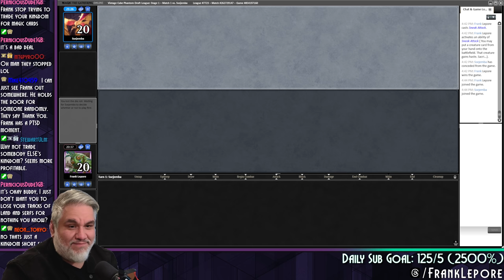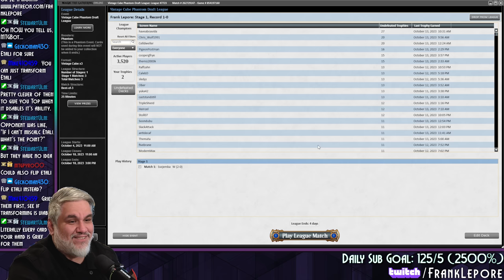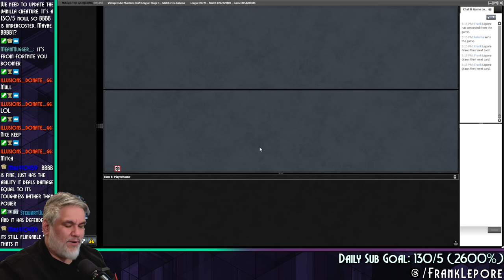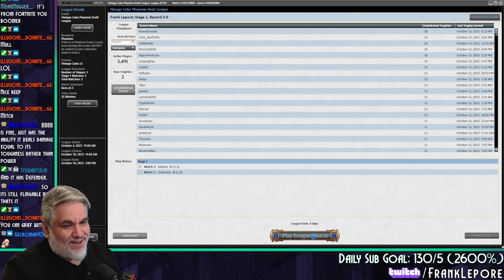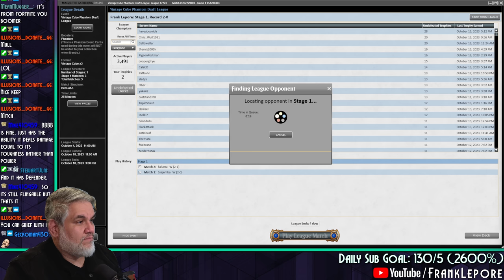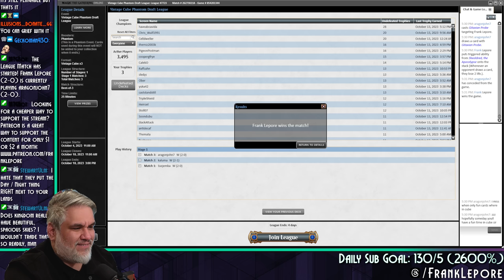Tilting our opponents with Medium Rakdos! | Magic Online Vintage Cube Draft